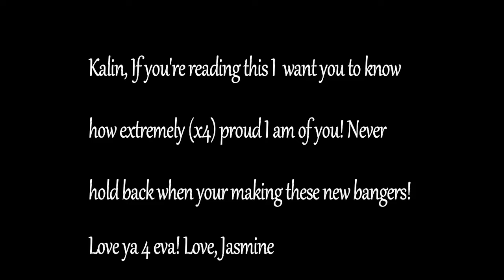REACTING TO KALIN WHITE - CHAPTER 21 ALBUM | Jasmine Ranee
HEY FRIENDS!!! I hope you enjoyed my ugly reaction to Chapter 21 lol! :)

Anastasia Beverly Hills Dipbrow pomade “Dark Brown”

Lashes - Some cheap drugstore ardell wispies lashes idk lol

ColourPop - Notion

SNAPCHAT ‣ umjasminee

▷ ABOUT ME!

- I'm from Sacramento, CA
- I use a shitty cheap canon dslr, it's so shitty and waste of money I won't even say what model it is so you can save ya money gurl